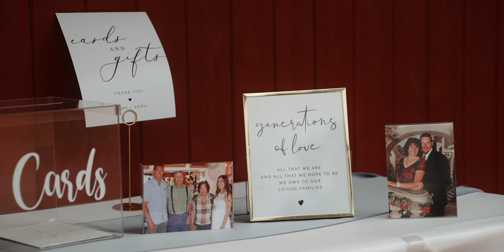"One lifetime with you will never feel like enough..." | Anna + Cody | Villa Parker Colorado Wedding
Anna and Cody's wedding ended an 8 year relationship, mixed with both highs and lows, and marked the start of their forever!😊

Through getting to know them and from listening to what all their closest friends and family said, these two are truly meant to be together. You don't hear of many relationships lasting through long distance, let alone, high school, but for Anna and Cody, this was what their love had gone through. From being together through the younger days, to growing up and having their love tried and tested, they know what it means to uphold a strong relationship. This is the type of foundation that helps root their marriage, and everyone in attendance witnessed their love on full display.

Unfortunately weather is one of the many factors we can't control on any wedding day, but for this day in particular we had it on the forecast. Maybe it's just luck or my beliefs that justify what happened but I always get goosebumps when things like this happen. So it did rain, not heavy but the clouds kept rolling through and we'd get pockets of sunlight and back to clouds. The strangest thing happened right when their ceremony started. 5 minutes before, it was starting to rain and we almost had to move inside but it just stopped. As soon as their ceremony was over, we started to get the light drizzles and eventually full on sunshine. One can call it pure luck but I always love to think that it was one of their loved ones that wanted to share some wedding day blessings.

One part of their day I loved was their private vows. Although they shared more at their ceremony, there was something so raw and intentional about this moment. I think since I got to know these two and their story, this moment holds so much emotion because I could feel the words that were spoken. 8 years of struggles, accomplishments, changes, and traditions has a tendency to add a deeper weight to the words shared.

It's one thing to be in a long relationship, but it's another to finally be there on your wedding day knowing what it took to get there. And from what Anna said, she knew Cody was the one long before this day, and I'm so grateful to have been there and been a part of their new journey together!

Congratulations to Mr. and Mrs. Prouse! Wishing you both the best life has to offer and even more blessing to you and your families!!🎉❤️😊

Just got engaged??? I would love to film your special day and tell YOUR story!

Songs |
"Fadeaway" by Mozi
"The Golden" by Call The Ocean
"Night Drive" by Twiceyoung
"La Reyna" by Penny and Sparrow